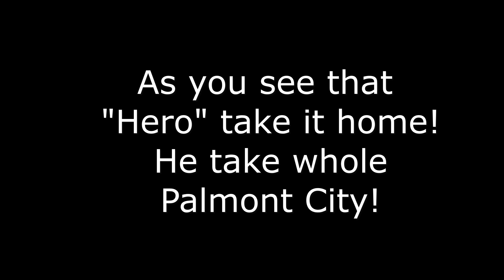Need For Speed: Carbon- Boss Race- Darius (Stacked Deck) (FINAL) (PC)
Territory Stage: Silverton (Stacked Deck)
Race 1 & 2 vs Kenji, Angie & Wolf
~Race 1 (0:17)- Sprint- Desperation Ridge
Cash Reward: 50000
Race Unlock: Brake & Suspension- Tier 3 Pro Package
~Race 2 (3:00)- Sprint

Race 3 & 4 vs Darius
~Race 3 (6:38)- Circuit- Lucky Towers (2 Laps)
~Race 4 (10:14)- Canyon Duel
Race Unlock: Audi Le Mans Quattro

That's all for Carbon folk. See you in the next series, Peace!